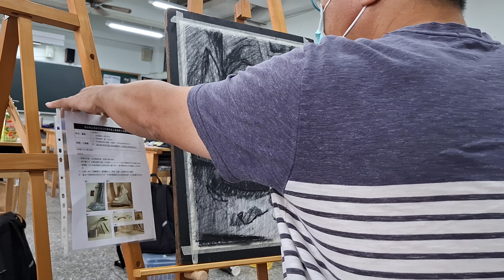回服務的母校竹山高中幫孩子(美二)~静物素描示範 (二 )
壓碳色作調子(一)